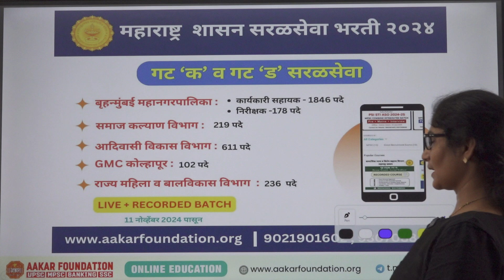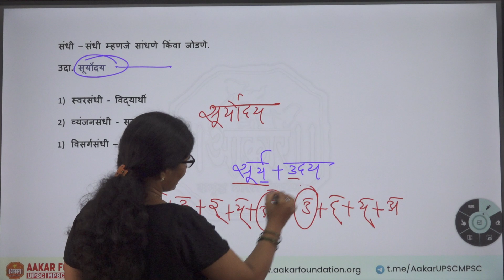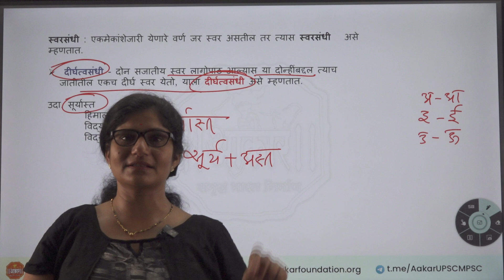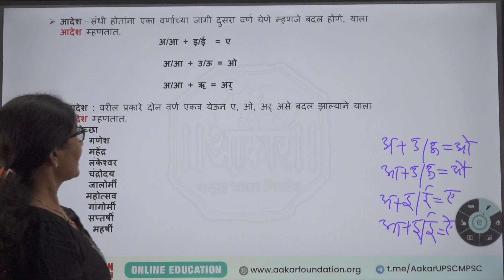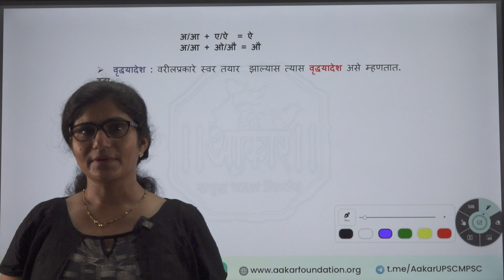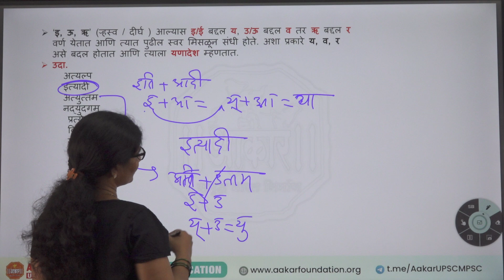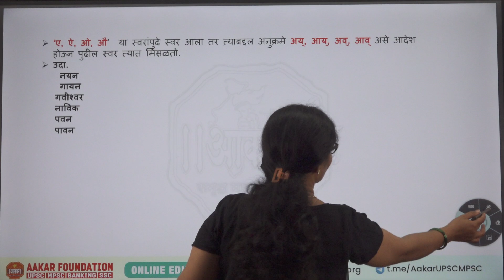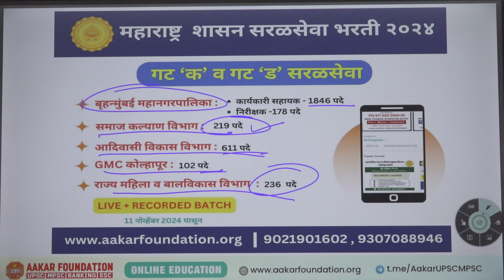महाराष्ट्र सरळसेवा भरती 2024 | L1 : मराठी - स्वर संधी | जयश्री मोहिते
महाराष्ट्र शासन सरळसेवा भरती 2024 - नवीन बॅच सुरू !
महाराष्ट्र शासनाच्या विविध विभागांमध्ये भरतीची सुवर्ण संधी आता उपलब्ध आहे!
🎯 महाराष्ट्र शासन सरळसेवा भरती 2024
       गट 'ब', 'क' व  'ड' सरळसेवा
⭕️ बृहन्मुबई महानगरपालिका
      🔸 कार्यकारी सहायक - 1846 पदे
      🔸 निरीक्षक - 178 पदे
⭕️ समाज कल्याण विभाग : 216 पदे
⭕️ आदिवासी विकास विभाग : 611 पदे
⭕️ GMC कोल्हापूर : 102 पदे
⭕️ राज्य महिला व बालविकास विभाग: 236 पदे

🔸 सुरू - दि. 11 नोव्हेंबर 2024
🔸माध्यम : मराठी व  इंग्रजी
🔸कालावधी : 3 ते 4  महिने

☑️ FEATURES
🔹 सरळसेवा लेखी परीक्षाची परिपूर्ण तयारी
🔹 विषयतज्ज्ञ व अनुभवी प्राध्यापक
🔹 मराठी, इंग्रजी, गणित, सा. ज्ञान, बुद्धिमत्ता चाचणी विषयांचे संपूर्ण कव्हरेज
🔹 ३ ते 4  महिन्याची Targeted Batch
🔹 स्वरूप : Offline + Online
🔹 सुधारित अभ्यासक्रमावर आधारित बॅच ची संरचना
🔹 दररोज 2 तास लेक्चर
🔹 पीडीएफ स्वरुपात नोट्स
🔹 PPT द्वारे Digital Board वर परिक्षाभिमुख मार्गदर्शन
🔹 परीक्षा होईपर्यंत Recorded Lectures पाहता येईल

🏦 AAKAR FOUNDATION
PUNE & NAGPUR
📚 Get the Best Coaching for :
👉UPSC : Civil Services (IAS, IFoS, IPS, IFS, IRS)
👉 MPSC : State Services, PSI/STI/ASO
👉Banking : IBPS, SBI, RRB
👉SSC & All Other Competitive Exams

🏢 Aakar Foundation Locations:
 👉 AKAR FOUNDATION PUNE (Head Office):
Nandadeep 1, Opp. Rasik Lodge, Behind Panchvati Gaurav Hotel, Bhandarkar Road, Shivajinagar, Deccan, Pune.

👉 AAKAR FOUNDATION NAGPUR (Head Office):
212, Above UNION Bank, Opp. Keshav Dwar, Near Reshimbag Ground, Nagpur.